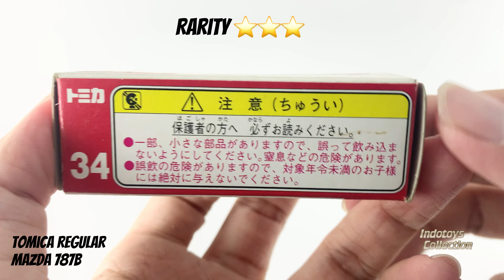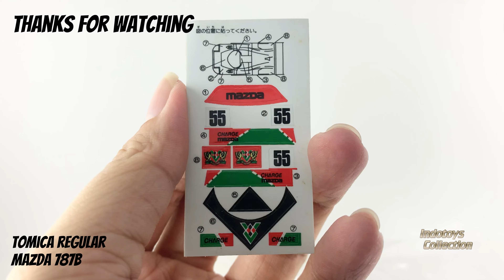Tomica Regular ~ Mazda 787B (4K ULTRA HD 60FPS)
Unboxing Tomica Regular
Mazda 787B